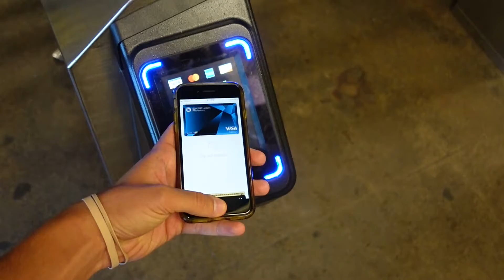VLOG 40- ITS HOT AF IN NYC AND I AM FUNNY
Ted does a Comedy Spot in Midtown and the summer heat stays brutal per usual